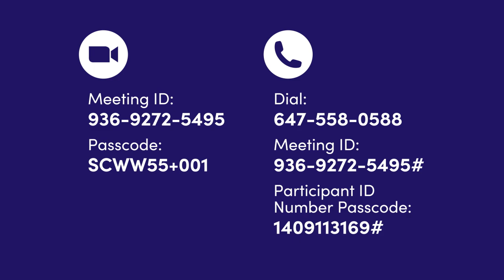Seniors Centre Without Walls: July 8 - 10, 2024